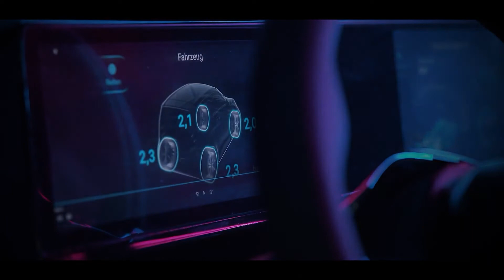Επιστολή Πρόθεσης Συνεργασίας Next.e.GO - Ελληνικής Εταιρείας Επενδύσεων και Εξωτερικού Εμπορίου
Πρέπει να υπογράφηκε Τετάρτη 16 Δεκέμβρη μία Επιστολή Πρόθεσης Συνεργασίας ανάμεσα στην  Next.e.GO και της Ελληνικής Εταιρείας Επενδύσεων και Εξωτερικού Εμπορίου (Enterprise Greece) παρουσία του Κυριάκου Μητσοτάκη και μελών της κυβέρνησης.
Η ΝΕΧΤ.e.GO παράγει ηλεκτρικά αυτοκίνητα και η πρόθεση συνεργασίας αφορά ένα εργοστάσιο στην Ελλάδα.